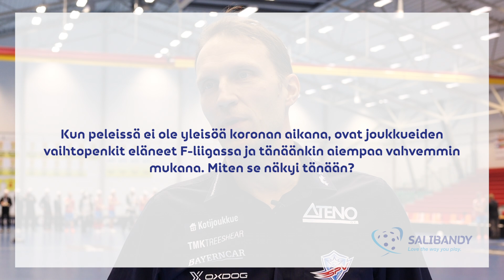"Käsittämättömän hienoa olla tuolla koutsina, kun tällainen jengi pelaa edessä" 🙏🏽🏆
Seinäjoen Peliveljet on toisen kerran TEHO Sport Suomen Cupin mestari kaadettuaan päivän loppuottelussa Riihimäellä Nokian KrP:n 6-5. SPV:n tätä ennen ainoa cupfinaali ja voitto olivat kaudelta 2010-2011. Haastattelussa SPV:n päävalmentaja Tommy Koponen.